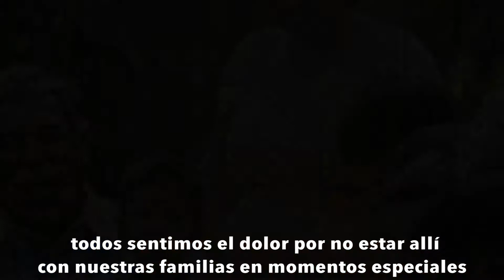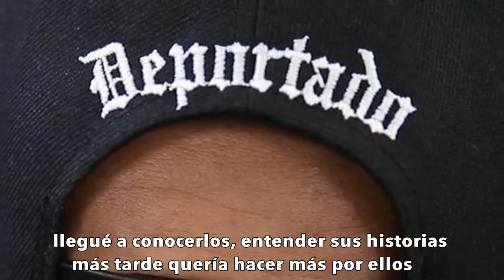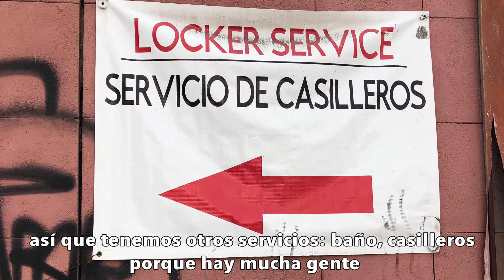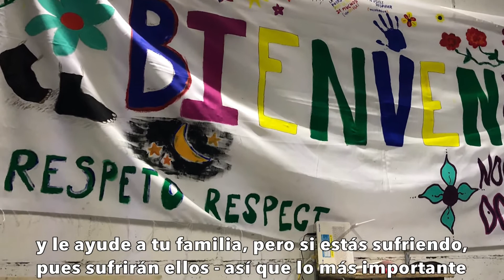165 Convirtiendo el mal personal en bien público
Convirtiendo el mal personal en bien público
Danny Ruiz, llevado a EEUU en su infancia y deportado como joven adulto por posesión de marihuana, rehace su vida en Tijuana, con el tiempo convirtiéndose en empresario de un call center, fundando una organización sin fines de lucro que ayuda a otras personas deportadas en lidiar con su desplazamiento y condiciones precarias de vida.